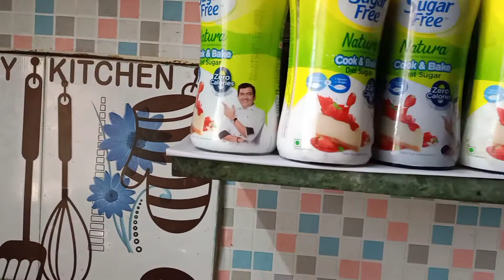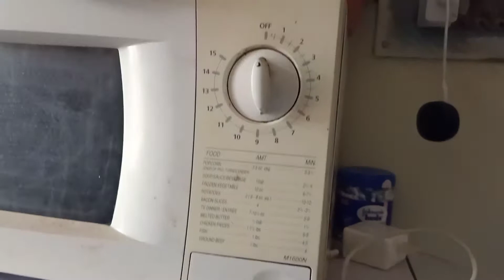Dinner mei aaj Pani Puri